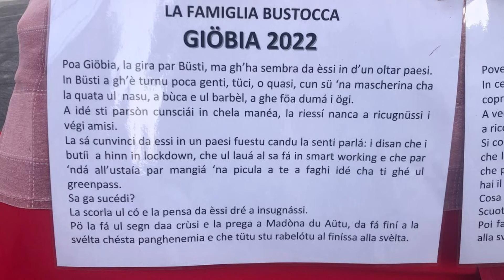La Giobia in isolamento brucia la pandemia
A Busto Arsizio una versione della festa riservata e per pochi intimi, ma simbolicamente imprescindibile, Obiettivo condiviso, mettere al rogo (una volta per tutte!) la pandemia e tutti i guai che ha portato con sé.